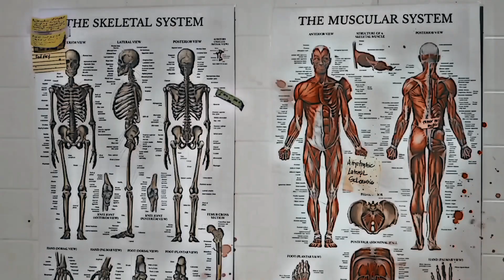Art The Clown 🤡 I can't